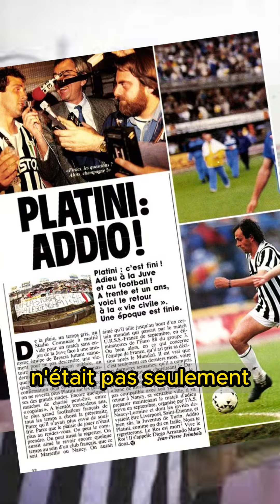UN MAILLOT, UNE HISTOIRE : EP3 FRANCE 1986-1989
Bienvenue dans ce 3e épisode de "Un Maillot, Une Histoire" ! Aujourd'hui, on s’intéresse au maillot de l'équipe de France 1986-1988, témoin de l'apogée d'une époque et de l'adieu d'une légende, Michel Platini.